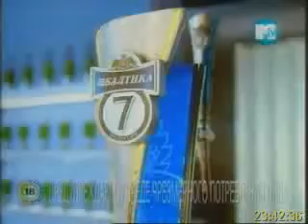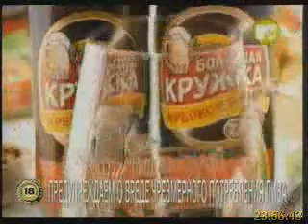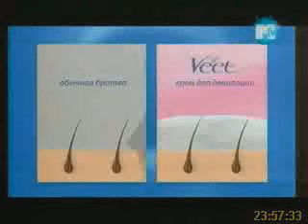Анонсы и рекламные блоки (MTV-Нижний Новгород, 05.05.2009) 3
Оригинальное видео было удалено с YouTube.